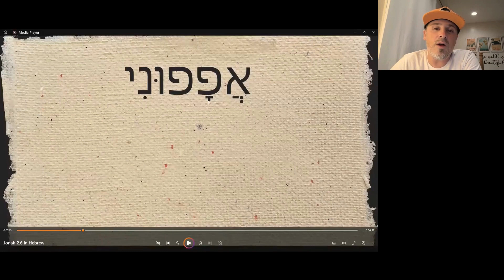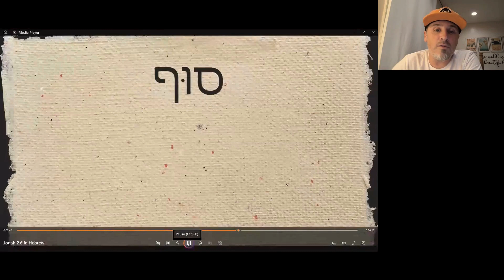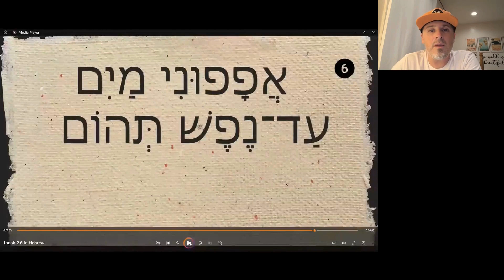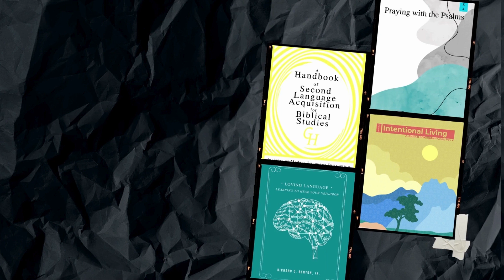718. The Deep Surrounded Me (Jonah 2:6 - Hebrew Reading)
In this Hebrew Reading episode, Dr. T. Michael W. Halcomb (@tmichaelwhalcomb) reads Jonah 2:6 slowly, word by word, in Hebrew. This is a great resource in which students of the language can practice reading and speaking. Tune in!